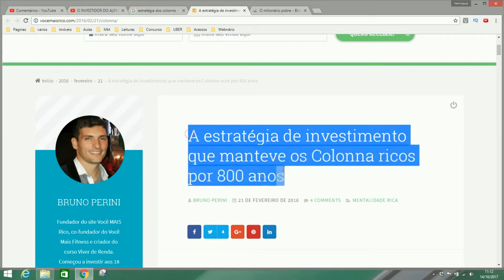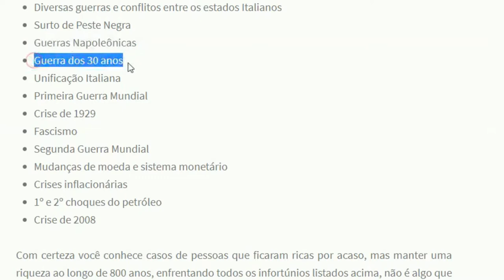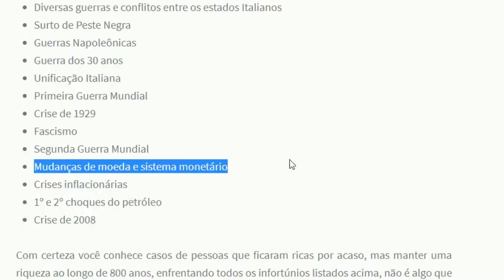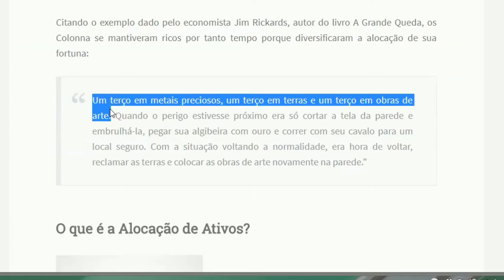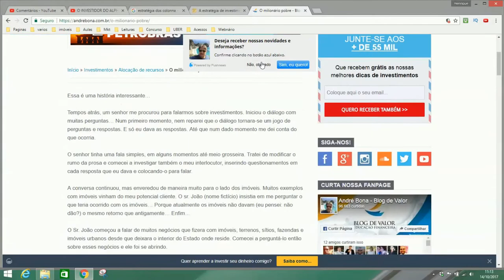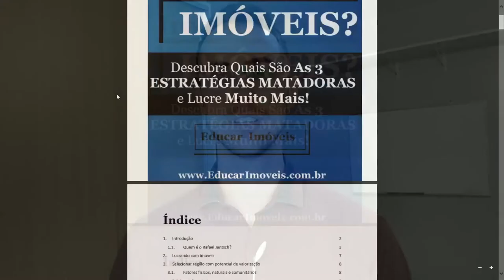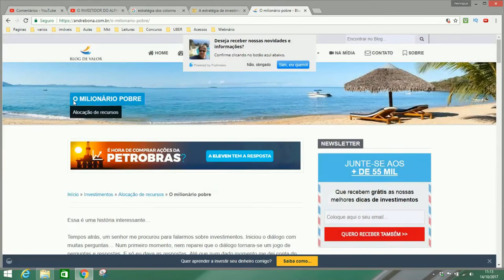ESTRATÉGIA DOS COLONNA PARA MANTER SEU PATRIMÔNIO POR MAIS DE 800 ANOS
Neste vídeo você vai aprender a estratégia dos "Colonna" para manter o seu patrimônio por mais de 800 anos!

Forte abraço,

ARTIGOS MENCIONADOS:
1) A estratégia de investimento que manteve os Colonna ricos por 800 anos

MEUS LIVROS E TREINAMENTOS:
1) eBook: Como Lucrar Investindo Em IMÓVEIS: